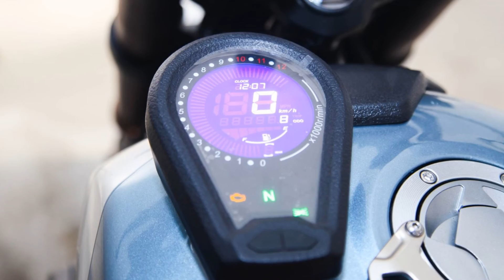LIFAN Motorcycle KPM200 (LF200-3B) promo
Motorcycle Model: LF200-3B
Dimension (L×W×H mm): 2040×755×1070
Wheelbase (mm): 1345
Net Weight(kg): 151
Height of Seat (mm): 780
Fuel Tank Capacity(L): 13
Engine Type: vertical single-cylinder, water-cooled, four-stroke
Bore×Stroke (mm): 65.5×58.8
Displacement (ml): 198
Compression  Ratio: 11:1
Max. Power (kw/rpm): 12.5/8000
Max. Torque (N.m/rpm): 17/6500
Start: electric start
Transmission: 6 gears, hand-clutched
Brake (front/rear): disk
Wheel: Al-alloy
Tire (front): 100/80-17
Tire (rear): 130/70-17
Max. Speed (km/h): 110
Economical Fuel Consumption (L/100km): ≤2.3